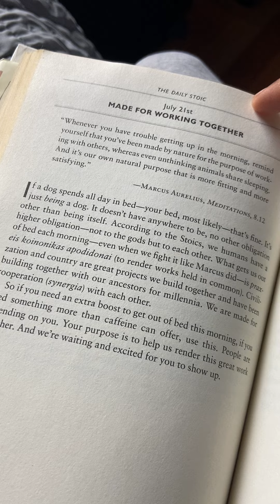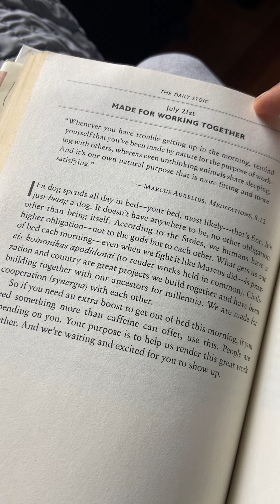The Daily Stoic July 21st: Made For Working Together